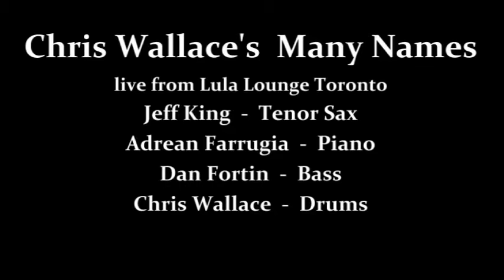Chris Wallace's Many Names sampler.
Sampler of the Many Names quartet live at Lula Lounge in Toronto, ON. Canada.

Jeff King - tenor sax
Adrean Farrugia - piano
Dan Fortin - bass
Chris Wallace - drums/compositions.

New quartet led by drummer/composer Chris Wallace, based in Toronto.